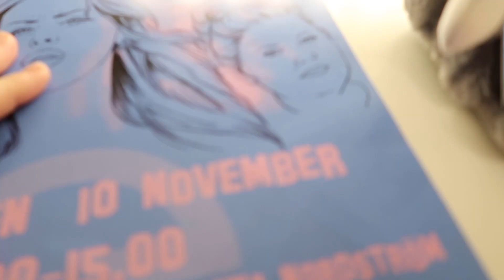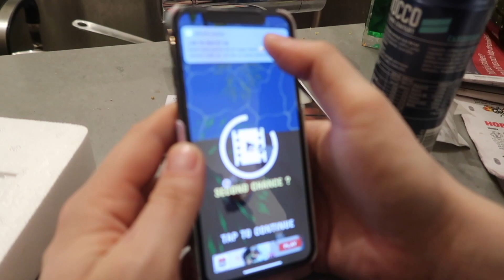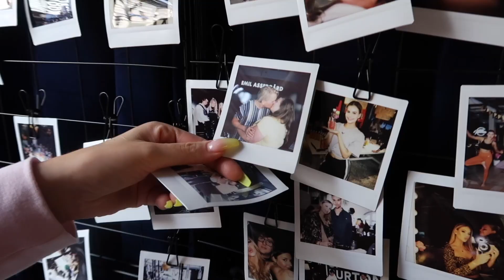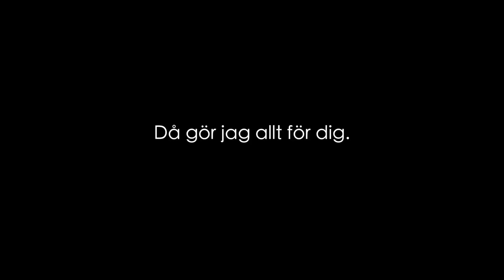TILL EMIL | 5 ÅR MED DIG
Till de fem bästa åren i mitt liv. Till den bästa och finaste människan jag någonsin har träffat. Som jag älskar dig.

Och till alla er som har följt oss. Det här är till er med.

Gå gärna med i min kroppspositiva grupp ”Alla storlekar är vackra” på Facebook: